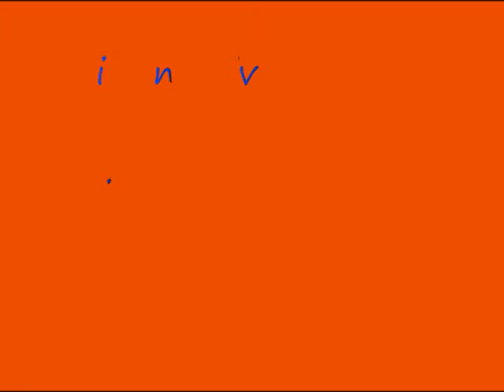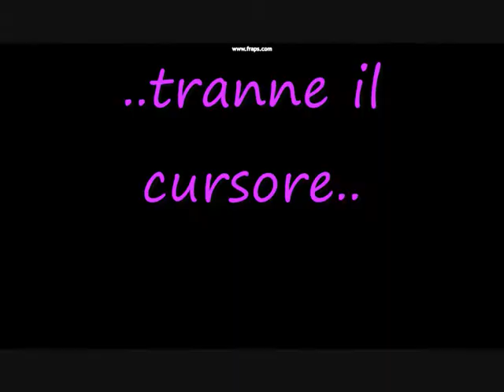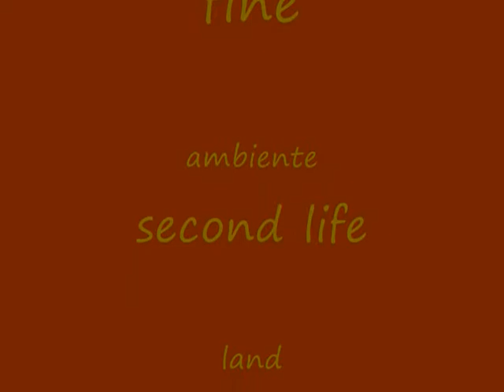Tentativi di Little Girl ai limiti del sistema solare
prove tecniche